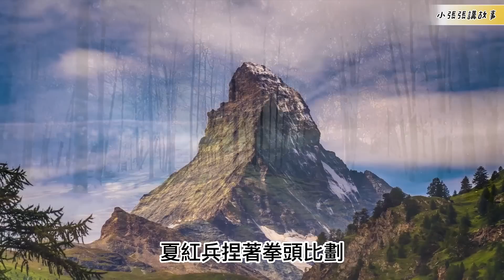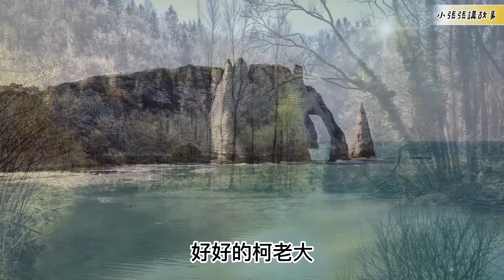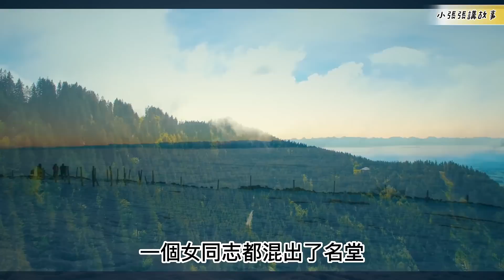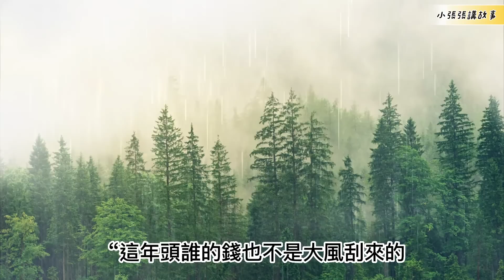（138）连载。 【钱丢了！ 人也丢了！ 】|长篇故事|连载小说|八十年代|励志|创业|社会变迁|情节|有声书|有聲書